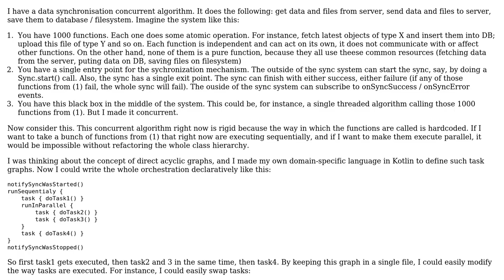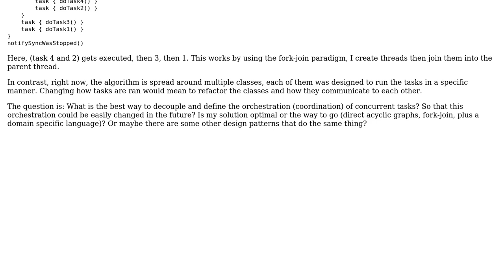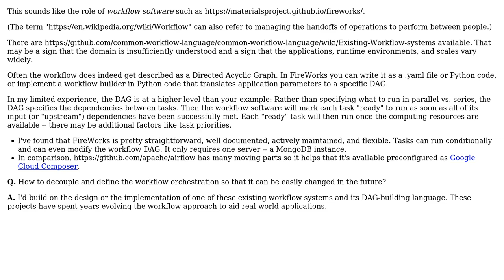What is the best way to decouple and define the orchestration (coordination) of concurrent tasks?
Software Engineering: What is the best way to decouple and define the orchestration (coordination) of concurrent tasks?

With thanks & praise to God, and with thanks to the many people who have made this project possible! You are responsible for your own actions.